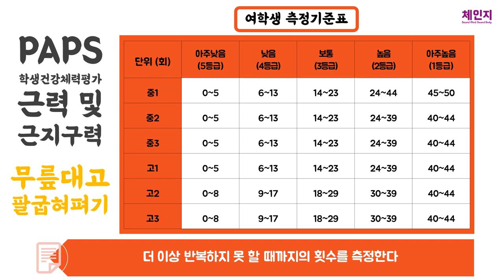💪팔굽혀펴기/무릎대고 팔굽혀펴기 측정방법 | PAPS